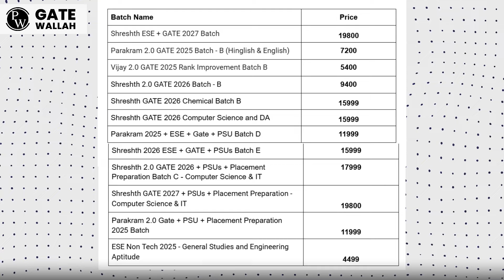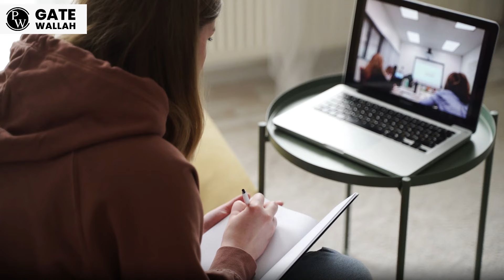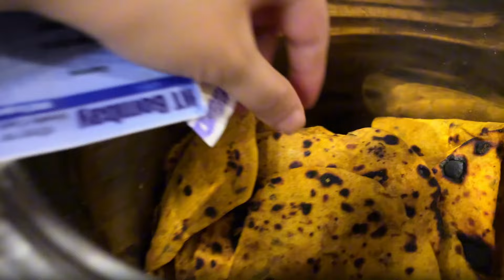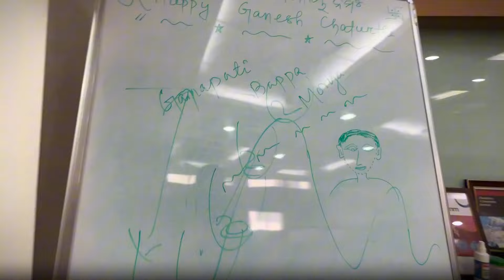A Day in my life at IIT Bombay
Sneak peak into my day. From the moment I wake up to the little routines that keep me going, you’ll get a personal glimpse into my daily adventures.

Batches Link -

Shreshth 2.0 GATE 2026 + PSUs + Placement Preparation Batch C - Computer Science & IT

Shreshth GATE 2027 PSUs Placement Preparation Batch - Computer Science IT Gate